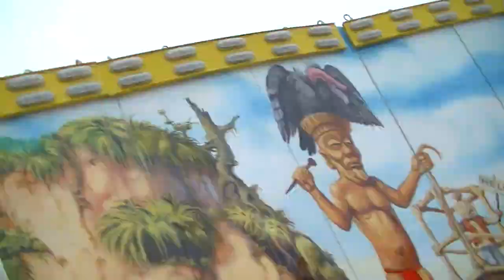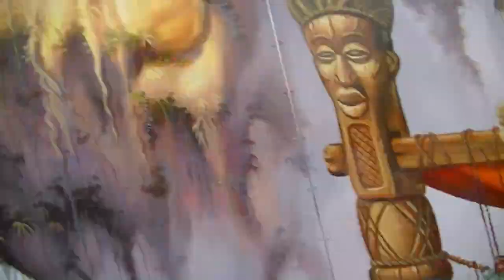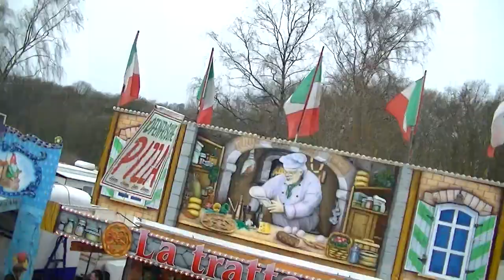Voodoo Jumper - Schäfer (Onride) Video Palmkirmes 2013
Voodoo Jumper - Schäfer (Onride) Video von der Palmkirmes in Recklinghausen 2013.